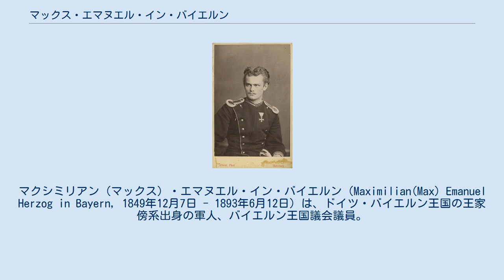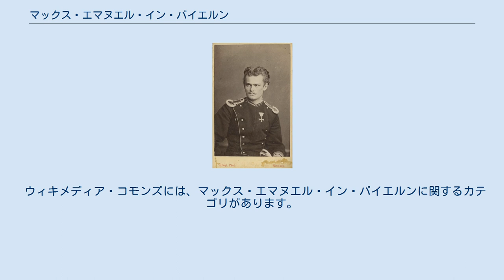マックス・エマヌエル・イン・バイエルン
マクシミリアン（マックス）・エマヌエル・イン・バイエルン（Maximilian(Max) Emanuel Herzog in Bayern, 1849年12月7日 - 1893年6月12日）は、ドイツ・バイエルン王国の王家傍系出身の軍人、バイエルン王国議会議員。
バイエルン公（Herzog in Bayern）の称号を有する。
 バイエルン公マックス・ヨーゼフとその妻でバイエルン王マクシミリアン1世の娘であるルドヴィカの末息子として生まれ、マッペルル（Mapperl）の愛称で呼ばれた。
次姉はオーストリア皇帝フランツ・ヨーゼフ1世の皇后エリーザベトである。
マックス・エマヌエルは幼い頃から軍事に関心が強く、1865年に16歳でバイエルン王国軍第3軽騎兵連隊に入隊し、後にバンベルク駐屯のバイエルン王国軍第1槍騎兵連隊に転属した。
後に陸軍少将にまで昇進し、ミュンヘンの騎兵学校校長を務めた。
 マックス・エマヌエルは1875年9月20日にオーストリアのエーベンタールにおいて、ザクセン＝コーブルク＝ゴータ公子アウグストの娘アマーリエと結婚した。
本家のバイエルン王子レオポルトもまたアマーリエに関心を寄せていたが、姉の皇后エリーザベトが介入して弟とアマーリエを結婚させ、レオポルトには自分の娘ギーゼラをあてがった。
夫婦仲は良好だったという。
胃潰瘍を患い、1893年に胃からの大量出血が原因で亡くなった。
43歳だった。
 妻アマーリエとの間に3人の息子をもうけた。
 ウィキメディア・コモンズには、マックス・エマヌエル・イン・バイエルンに関するカテゴリがあります。